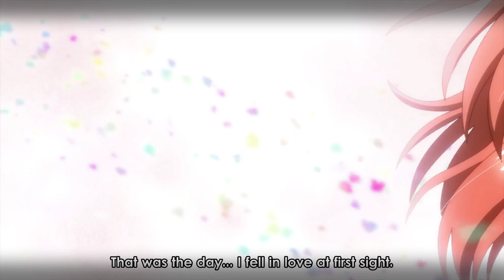Whisper Me a Love Song「 AMV」Make Me Move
Anime: Whisper Me a Love Song